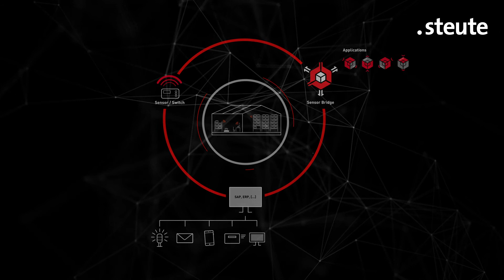nexy: Wireless sensor network solutions for logistics and industry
“nexy”, the reliable IoT systems solution for mobile acquisition, transmission and management of sensor data. “nexy” facilitates efficient automation of your production and assembly processes. Whether eKanban or Andon systems, Stack light or AGV: digitalisation is bringing profound changes to industrial workflow processes, with huge potential for optimisation. In order to help you reap maximum benefits from this development, we offer intelligent solutions with nexy, integrating process data in your IT infrastructure reliably and in real time, facilitating universal accessibility. A modular system design means that different top-quality components can be  individually and even repeatedly combined. Efficient and affordable implementation of a wide variety of applications in line with your precise requirements is therefore possible.